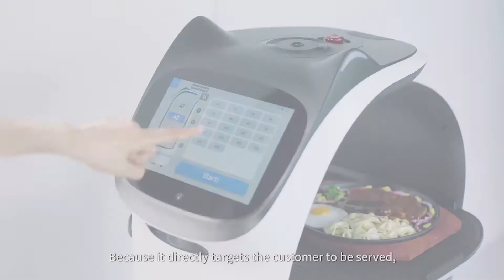BellaBot - Your Premium Delivery Robot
Armed with autonomous navigation software, the Bellabot robot is paving the path to making manual labor obsolete in customer-servicing verticals like restaurants and office spaces.
Watch this video to see how this fully-dimensional delivery robot is revolutionizing the human-robot interactive system with its multimodal feature.